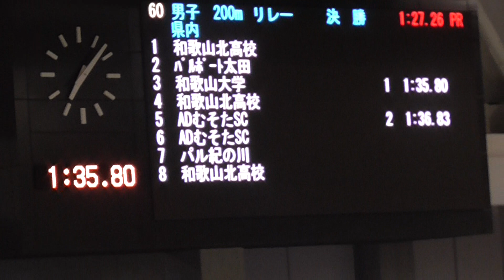第48回県短 大橋・植田・五藤・山下 決勝 4×50mFR